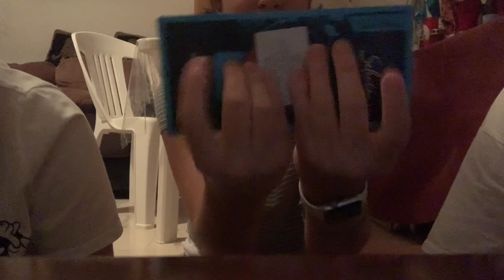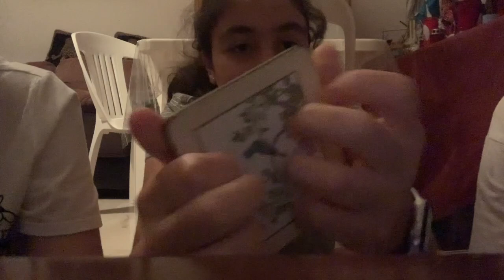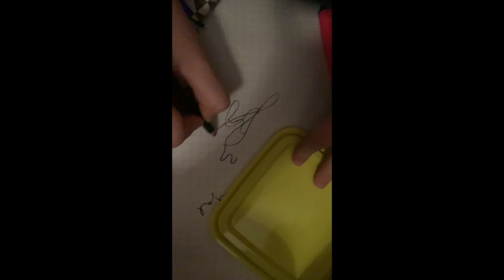Asmr with my cousins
Hey guys sorry about the late post but I was on a short vacation but I hope you are all doing great I hope you enjoy this video and thanks to my cousins for being in my video ❤️